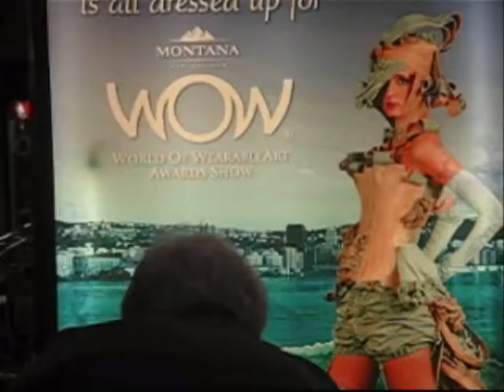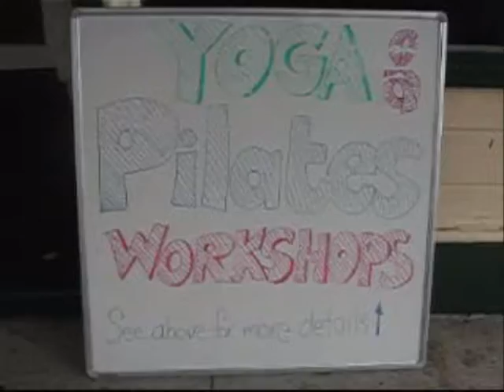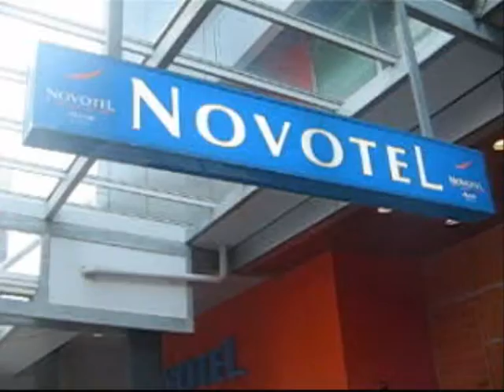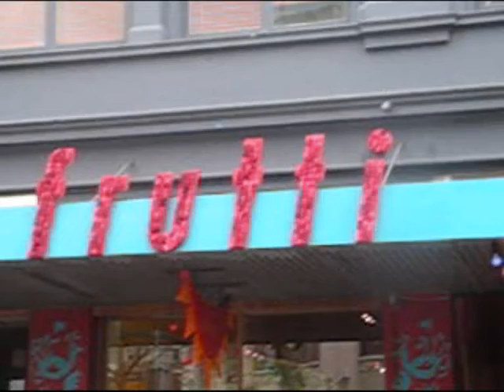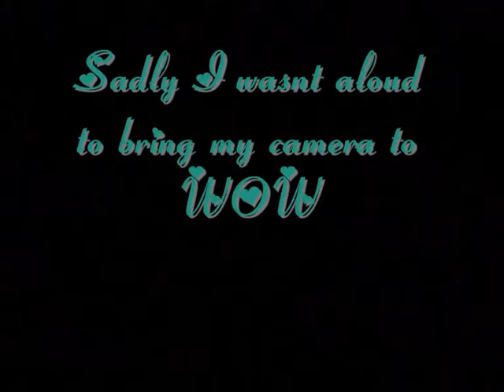Madeleine goes to WOW (world of wearable art)